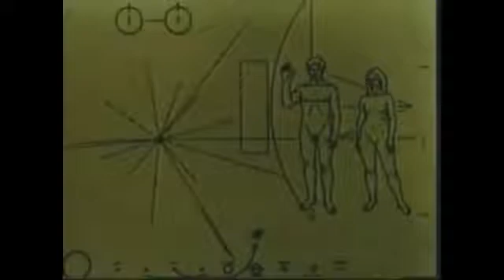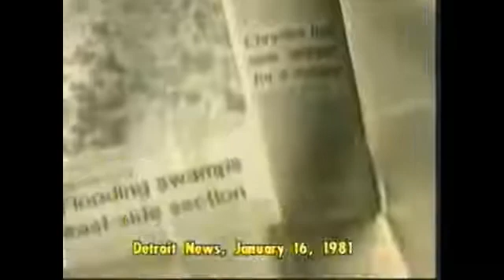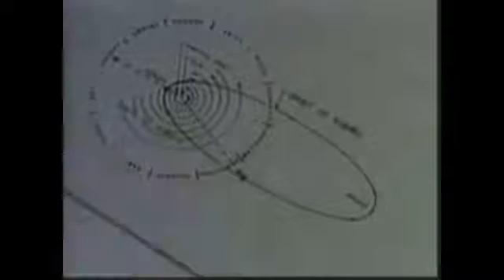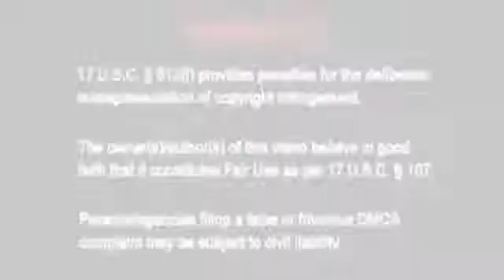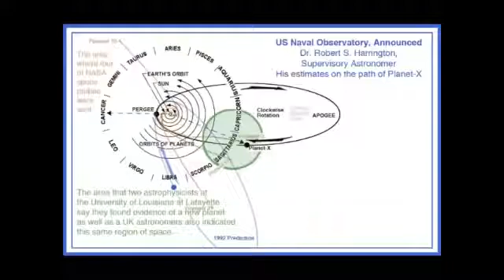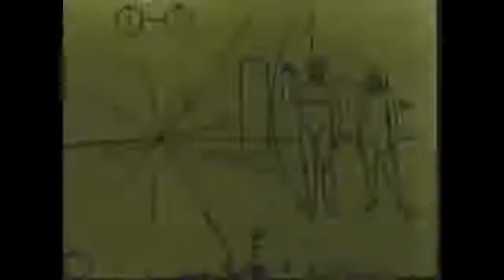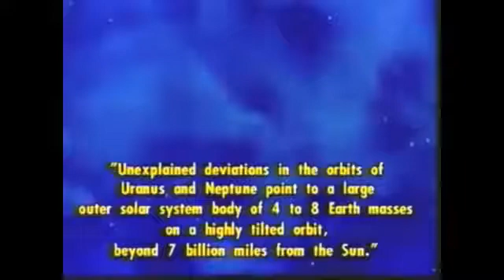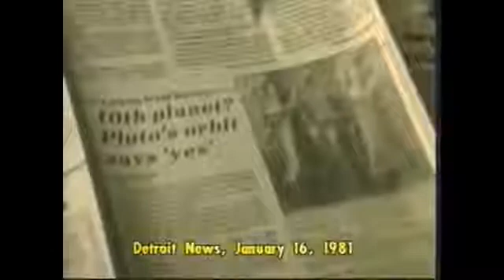U.S.. Naval Astronomer Dr Robert Harrington discussing Planet X - 2017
Dr. Robert S. Harrington, the chief astronomer of the U.S. Naval Observatory, died before he could publicize the fact that Planet X is approaching our Solar .

Dr. Robert Harrington died shortly after discussing Zacheria Sitchin's life work of translating the Sumerian tablets?